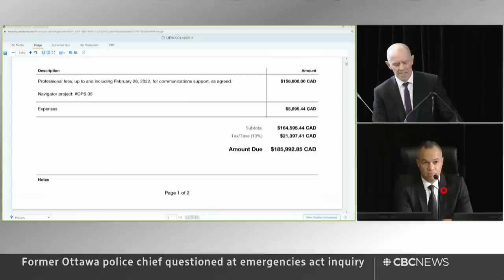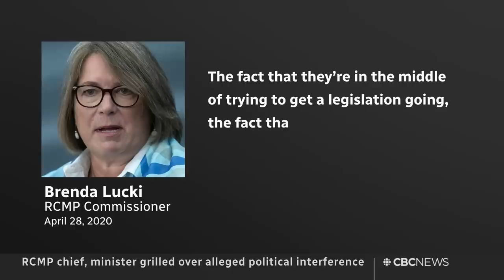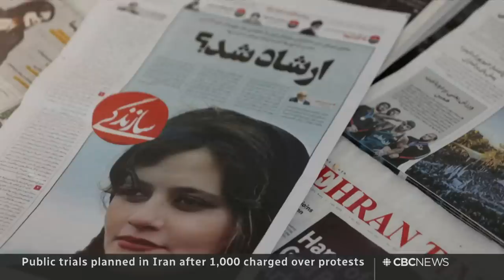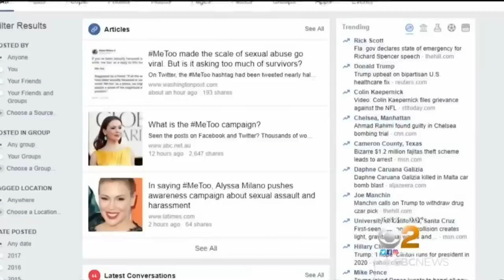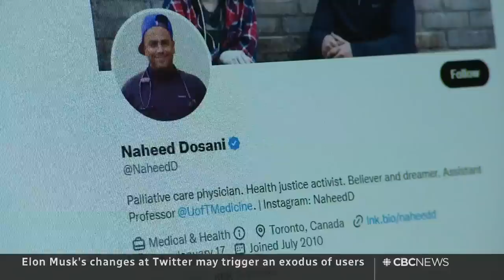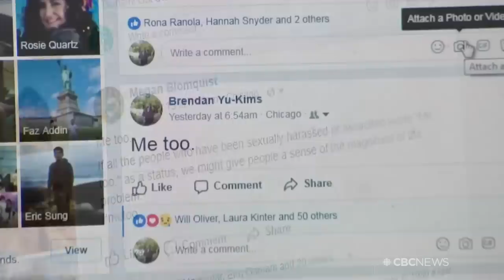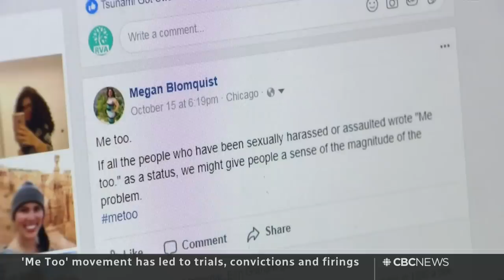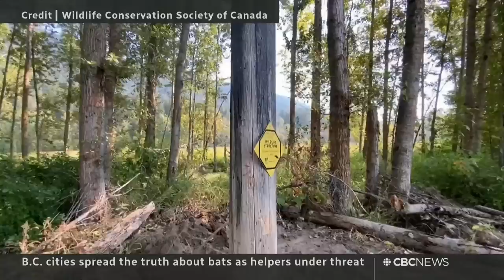CBC News: The National | Sloly pushes back, Dramatic water rescue, Maria Ressa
Oct. 31, 2022 | Former Ottawa police chief Peter Sloly pushes back against attacks on his reputation and tries to defend his actions during the convoy protests. A night out fishing in Hamilton turns into a dramatic rescue on the water. Plus, Nobel Peace Prize winner Maria Ressa on facing life in prison for her journalism and why she refuses to run.

 [The interview with Maria Ressa was conducted in Toronto on Oct. 21, 2022.]

00:00 The National for Oct. 31, 2022
00:57 Emergencies Act inquiry: Peter Sloly pushes back
04:12 RCMP chief and minister grilled over interference
06:30 Shooting outside Scarborough high school
07:03 Suspect in attack at Pelosi home charged
07:45 Search for missing after India bridge collapse
10:03 Investigation into deadly Soeul crowd surge
10:42 Iran steps up crackdown on protesters
11:15 Canada sanctions Iran's national police force
11:32 Russian missiles hit Ukraine infrastructure
13:42 Moe offers apology for Thatcher invite
14:21 Body of missing baby found in Quebec
14:43 Ontario man saves driver from icy water
18:05 Thousands locked out of Instagram accounts
18:30 Elon Musk's Twitter changes worry users
20:48 Netflix offers cheaper ad-supported plan
23:57 Maria Ressa | The National Interview
34:07 The MeToo movement, 5 years on
39:48 B.C. cities work to protect bats
42:36 The Moment | cat found after 54 days